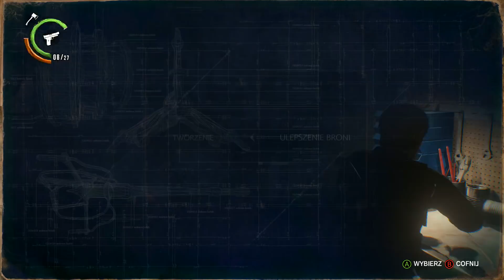Zagrajmy w The Evil Within 2 odc. 16 - Wykręcony stwór Obscura | Rozdział 5 [2/2]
Oto szesnasty odcinek mojej serii Zagrajmy w The Evil Within 2 (lub jak kto woli: Let's Play The Evil Within 2 PL). Tym razem kończymy piąty rozdział o nazwie "Zasadzka". Produkcja została stworzona przez studio Tango Gameworks, a ja przechodzę wersję na PC. Kolejne odcinki będę starał się wypuszczać codziennie.

The Evil Within 2 to kontynuacja produkcji łączącej w sobie elementy gry akcji i survival horroru. Tytuł został stworzony przez studio Tango Gameworks, w skład którego wchodzi m.in. Shinji Mikami. Główną rolę w The Evil Within 2 ponownie odgrywa Sebastian Castellanos, który chce uratować swoją córkę, dotychczas uznawaną za zmarłą. Bohatera znowu czeka ciężka przeprawa w surrealistycznym świecie pełnym niebezpieczeństw i okropnych maszkar. W mojej serii "Zagrajmy w The Evil Within 2" pokażę Wam przejście całego wątku fabularnego, w trakcie którego będę starał się zbierać jak najwięcej dokumentów wzbogacających całą historię. Premiera gry The Evil Within 2 w Polsce miała miejsce 13 października 2017 roku na PC oraz konsolach PlayStation 4 i Xbox One. W naszym kraju tytuł został wydany w polskiej kinowej wersji językowej (napisy).

Muzyka z intra:
The Evil Within OST - "An End to All of This"